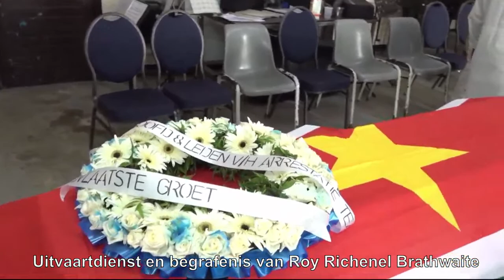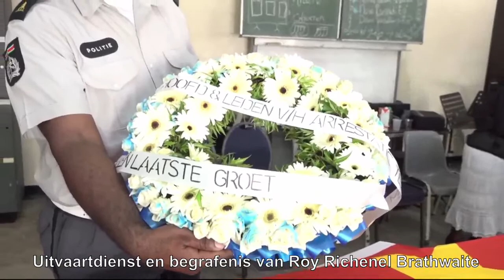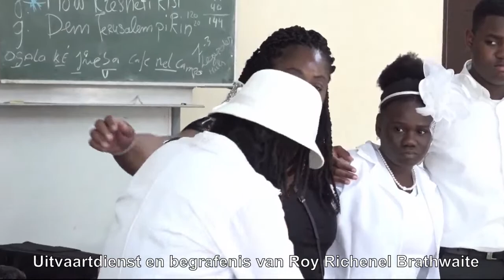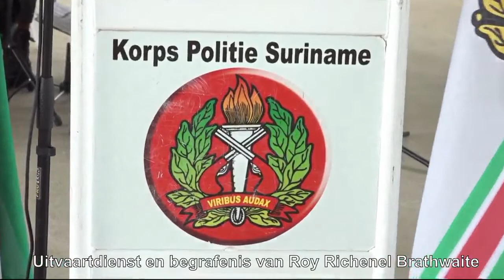LIVESTREAMING Uitvaartdienst en begrafenis van Roy Richenel Brathwaite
Uitvaartdienst en begrafenis van Roy Richenel Brathwaite
Geboren 11maart 1964
Overleden 20 febr 2023